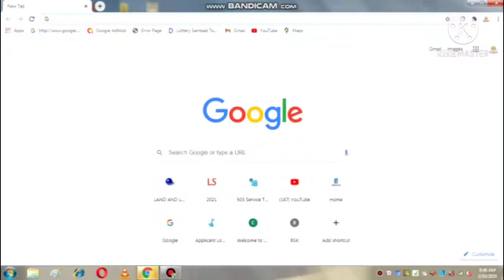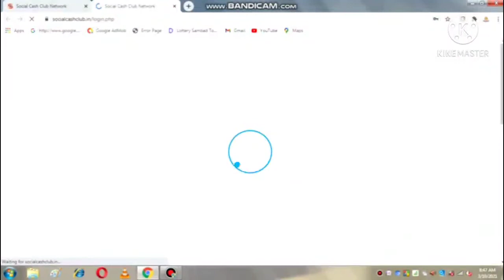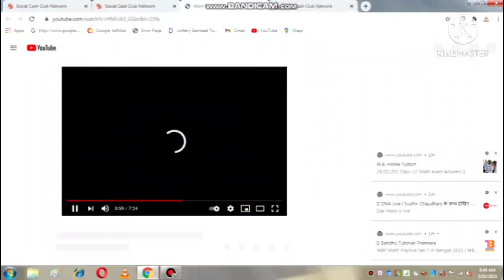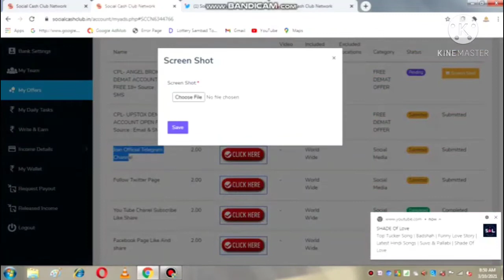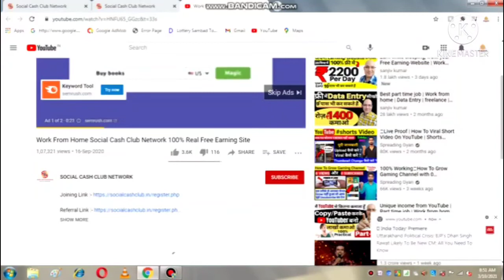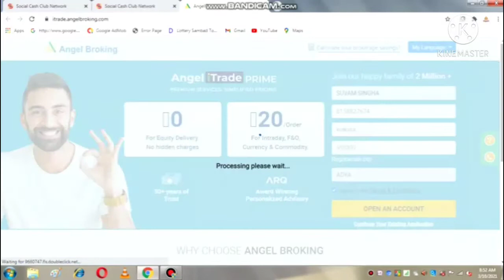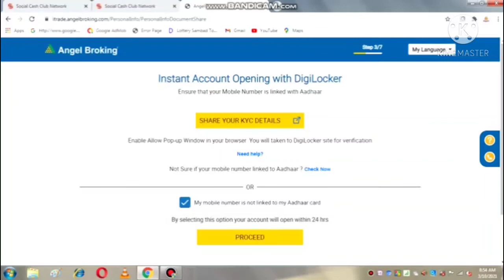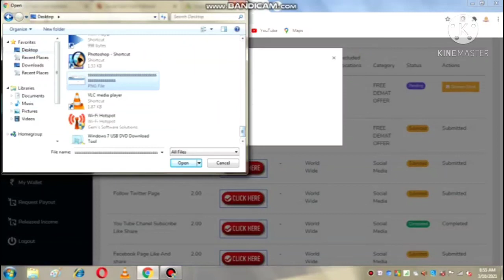How To Complete Tasks On Social Cash Club Network|complete daily tasks and offers|earn money online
How To Complete Tasks On Social Cash Club Network|complete my daily tasks and my offers

how to complete daily tasks on social cash club network
how to complete my offers on social cash club network

new register link

earn daily 500RS from social cash club network